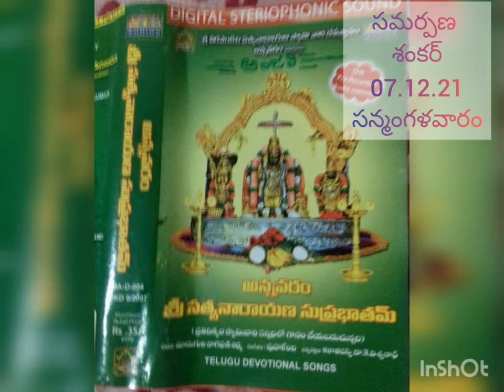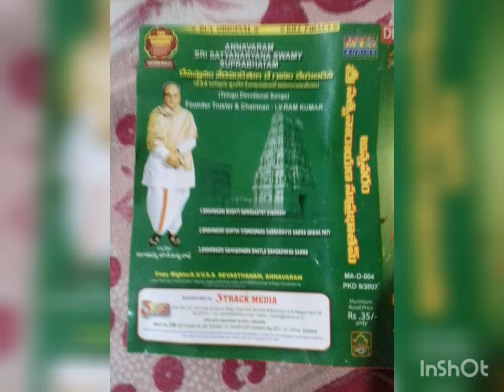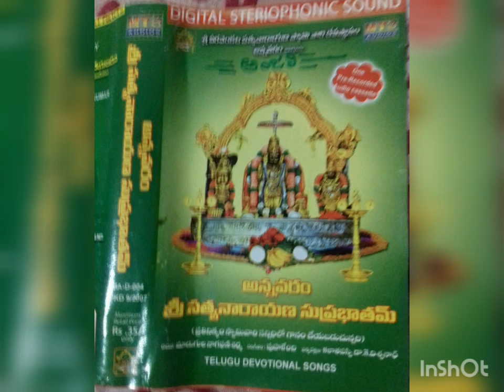సత్యదేవ సుప్రభాతం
అన్నవరం.
సమర్పణ  శంకర్
07.12.21సన్మంగళవారం